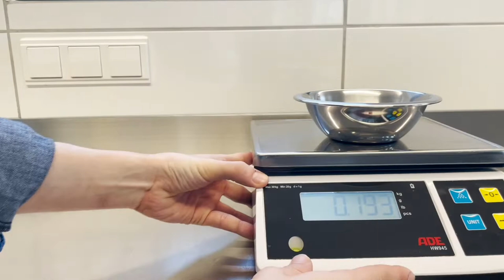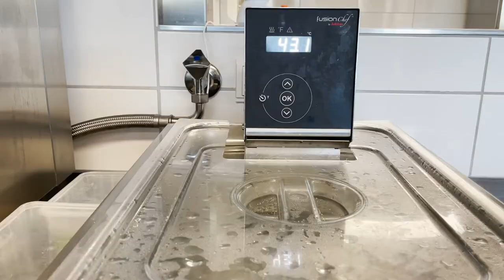WTF Lachs mit Honig Knoblauch Soße - soo lecker!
Honig Senf Soße mit Graved Lachs ist ja wohl ein absolut, leckerer Klassiker.
Wir sind hier mal wieder andere leckere Wege gegangen und haben aus dem Honigknoblauch eine tolle Soße gemacht, welche hervorragend zum Lachs passt!
Meerrettich, Gurke und Schwarzwurzel bringen noch mal ganz andere Konsistenzen hinzu. Um den Twist mit dem Senf nicht zu verpassen haben wir Senf Saat erst fermentiert, danach angetrocknet, um sie im heißen Fett aufzupuffen.

Wie das genau funktioniert, werdet ihr in den nächsten Videos zu sehen bekommen.

Hier aber mal das Rezept für die Soße für 2 Personen

Honig-Zitronen-Flüssigkeit
100g HonigKnoblauch Ferment
2 El Sojasoße
75g Zitronensaft (Ca. 1 Zitrone)

3 Stangen Schwarzwurzel
30g Butter
150-200 ml Geflügelfond
15 Minuten auf kleiner Flamme Kochen
2-3 El Von der oberen Honig-Zitronen-Flüssigkeit hinzufügen
2 El Creme Fraîche hinzufügen
Die soße sollte jetzt nicht mehr lange kochen, sonst verliert sie ihren Honiggeschmack.